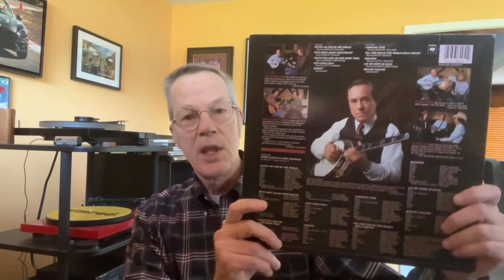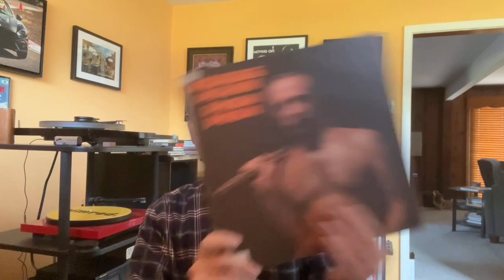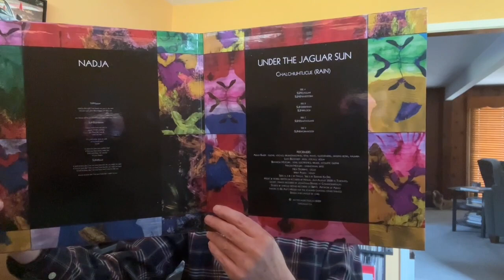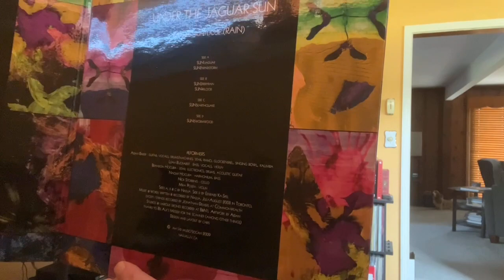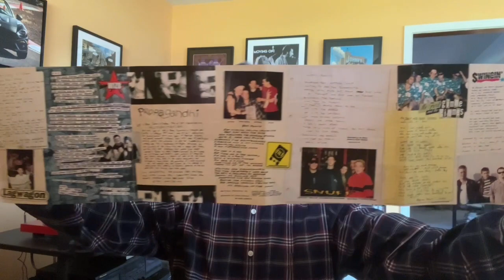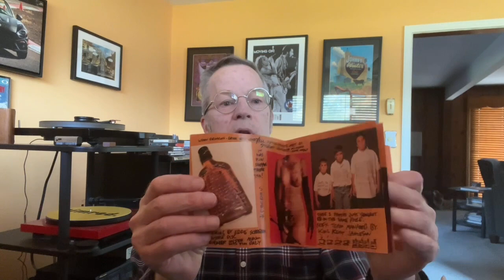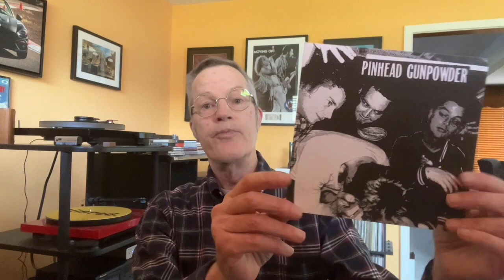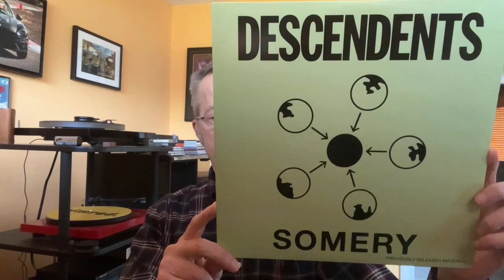Vinyl Community V367: A Pop-Punk Sampler and Additional VCLT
I received some records and CDs from Record Collector Shawn Sicilia. And a couple other recent additions.